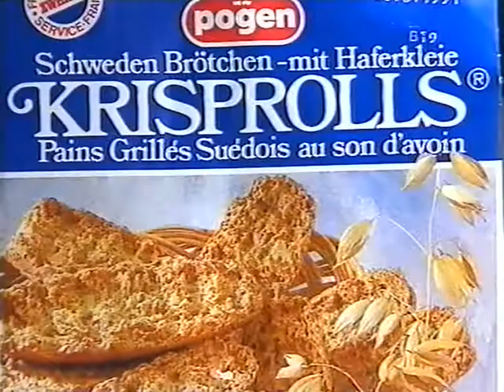Coop Mittwochstudio, Folge 709 vom 29. April 1991